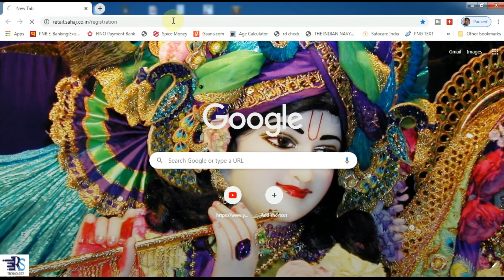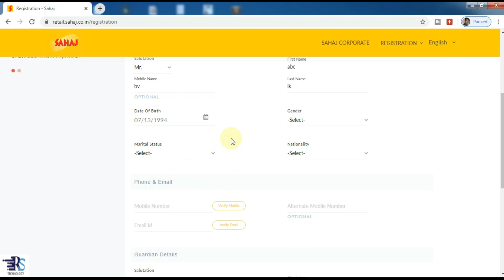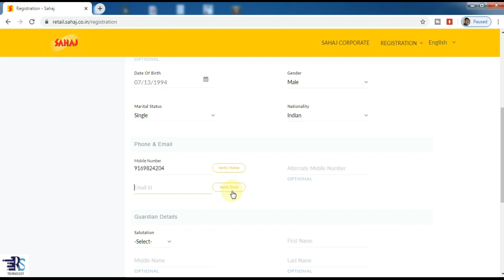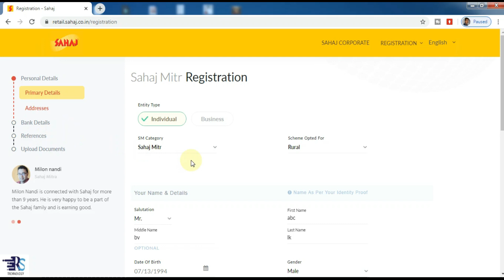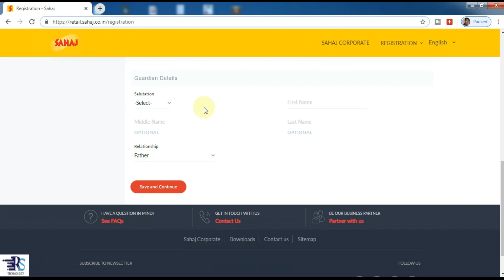sahaj jan seva kendra कैसे लें ,sahaj jan seva kendra कैसे खोलें ,edistrict portal (id) कैसे लें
My Videos-

Topics Coverd-

sahaj jan seva kendra se ration card kaise banaye
sahaj jan seva kendra services list 2020
sahaj jan seva kendra ke fayde
sahaj jan seva kendra se pan card kaise banaye
sahaj jan seva kendra registration kaise kare
sahaj jan seva kendra login
sahaj jan seva kendra me kya hota hai
sahaj jan seva kendra id passworde
district ki id kaise banaye
edistrict up nic in new registration
edistrict id free me kaise len  e District
edistrict.up.nic.in registration
edistrict ki id kaise banaye
edistrict delhigovt nic in login edistrict login
e district delhi edistrict.delhi.nic.in registration
e district delhi ration card e district login kaise kare edistrict ka
password kaise change kare edistrict up nic in certificate
e district up edistrict.delhigovt.nic.in sc certificate downloade district free registration e district free ration sahaj
sahaj jan seva kendra
sahaj jan seva kendra kaise le
jan seva kendra kaise le
sahaj jan seva kendra services list
e district id kaise banaye
edistrict.up.nic.in registration
jan seva kendra services list
sahaj kendra registration
sahaj registration 2020